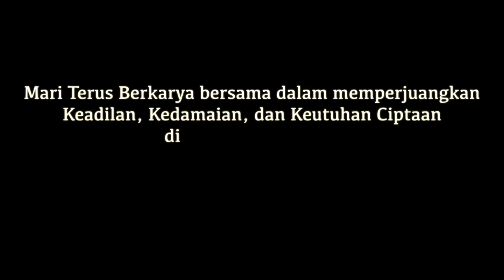Happy 7th anniversary JPIC Kalimantan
Hari ini, tepat 7 tahun yang lalu, JPIC resmi hadir di bumi Kalimantan, sebagai salah satu lembaga/perkumpulan yang bersama dengan lembaga lain nya, memperjuangkan keadilan, kedamaian , dan keutuhan ciptaan Tuhan di muka bumi ini.

Kami megucap syukur atas penyertaan Tuhan YME atas setiap program, aksi dan semua hal yang sampai saat ini telah dicapai oleh JPIC Kalimantan. pun demikian kami juga bersyukur kepada semua lembaga mitra, rekan-rekan sekerja dan seperjuangan dalam mewujudkan visi misi bersama.

Kami pun menyadari bahwa kami bisa ada sampai 7 tahun di bumi kalimantan ini, berkat orang orang hebat yang ada didalam JPIC Kalimantan, Terimakasih untuk Dewan Pembina, Dewan Pengawas,para Donor, Direktur ,JPIC Board's, dan tentunya juga para staff, yang selama ini sudah bekerja dengan kesungguhan hati dan pengabdian yang total.

Mari terus berjalan bersama dalam kesatuan, sehingga apa yang menjadi kerinduan kita semua, yaitu alam yang lestari, kehidupan masyarakat lokal yang bermartabat, dan kedamaian diantara semua mahluk ciptaan dapat terwujud.

happy 7th anniversarry  JPIC Kalimantan..
God Bless & Tabe